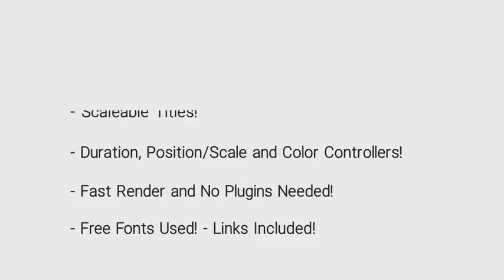15 Clean and Minimal Titles! (After Effects Template)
Features:
- In and Out Animation
- Duration, Position, Scale and Color Control
- Resizable Titles – Can Be Used in Full HD and 4K Comps
- Universal Expressions
- After Effect CS6 and Above
- Tutorial Included